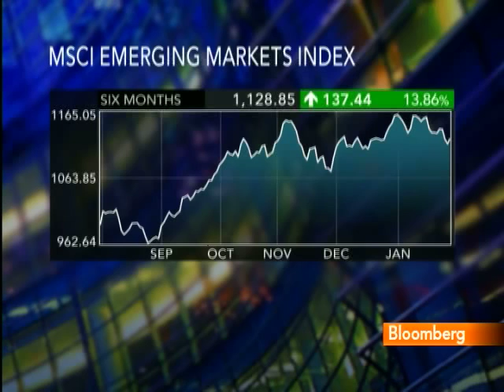Howell Says Long-Term Emerging Market Outlook Still Good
Feb. 1 (Bloomberg) -- Andrew Howell, director of emerging-market strategy at Citigroup Inc., discusses political risk in Egypt and other North African nations, and the outlook for emerging markets.
     Howell speaks from London with Margaret Brennan on Bloomberg Television's "InBusiness." (Source: Bloomberg)